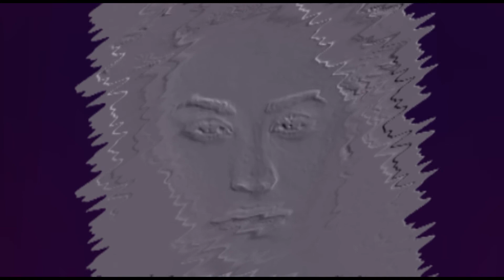demi lovato - sorry not sorry (slowed 60% freelancers rework)